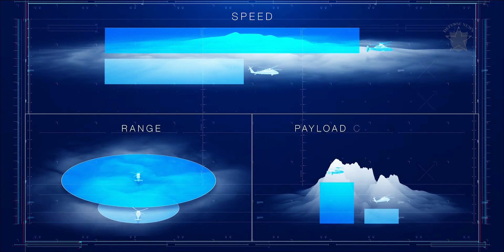The New Defiant X Helicopter Could Fly at Twice the Speed of Black Hawks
latest news
“Flight testing continues for Team DEFIANT — our DEFIANT X tech demonstrator achieved 247 knots true airspeed in straight and level flight, proving out capabilities for the U.S. Army Future Long-Range Assault Aircraft program,”

The new helicopter can provide transformational advances in terms of lethality and survivability in Multi Domain Operations with significantly enhanced air assault and aero medevac capabilities.